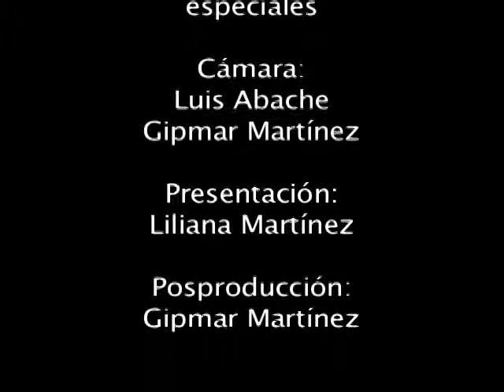Vamos a crear en Teatro estable de Villa de Cura 2012